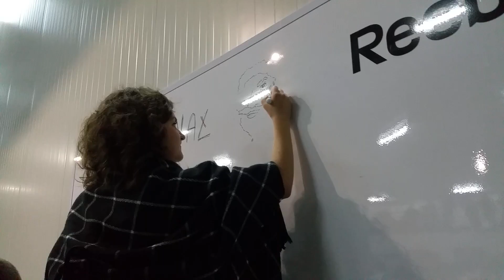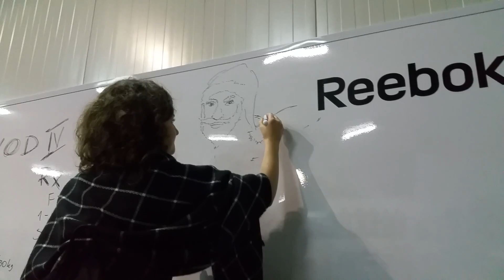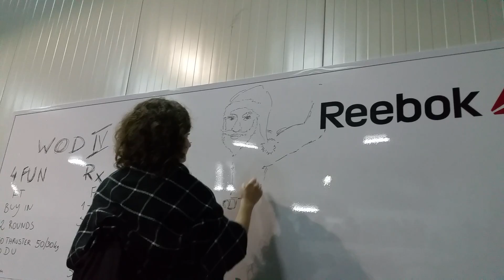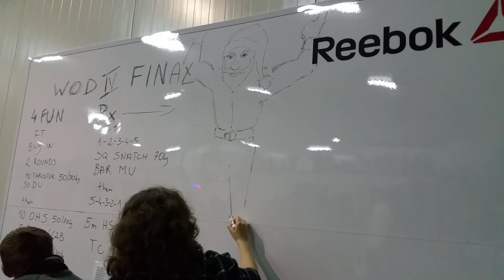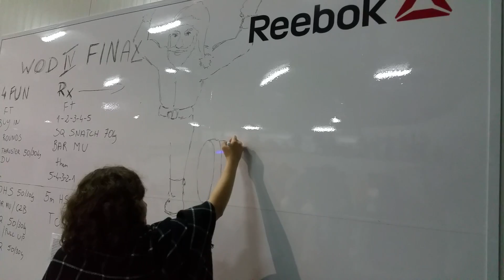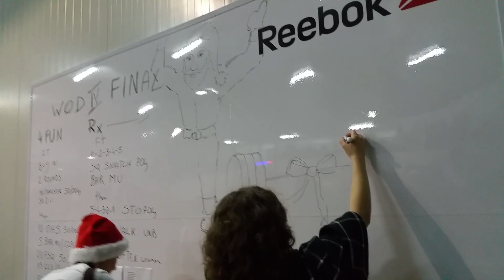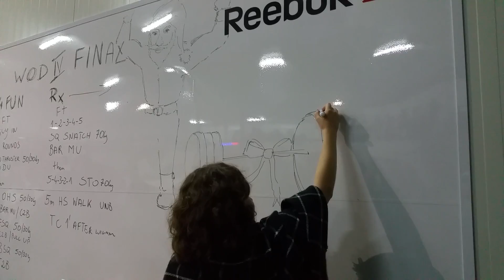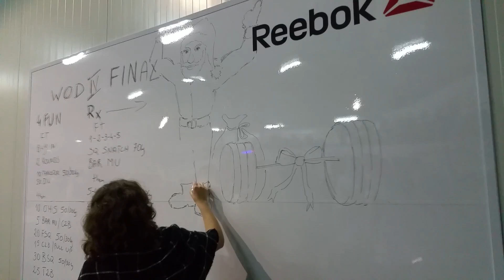2015.12.19 Wyzwanie VI - Brydzia Show